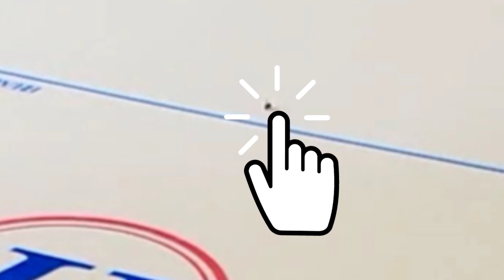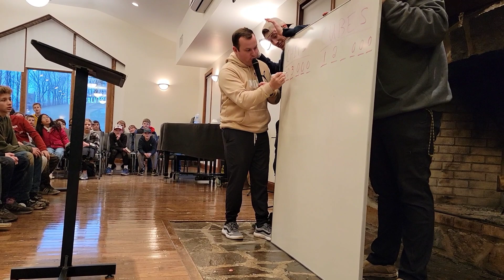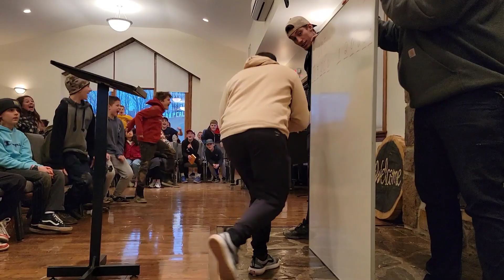Camp Winter Weekend 2023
What a weekend! Comment if you see yourself!